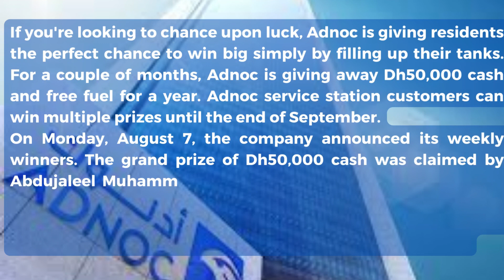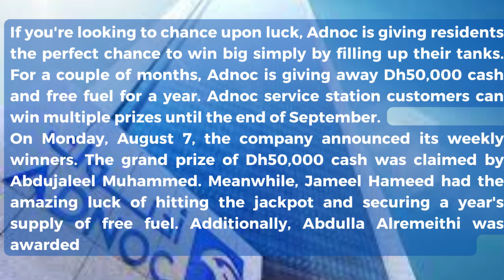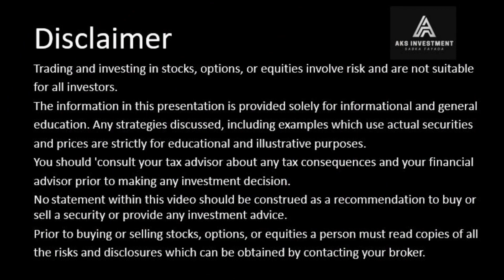ADNOC - First winners of Dh50,000 cash prize, free fuel for a year announced for August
If you're looking to chance upon luck, Adnoc is giving residents the perfect chance to win big simply by filling up their tanks. For a couple of months, Adnoc is giving away Dh50,000 cash and free fuel for a year. Adnoc service station customers can win multiple prizes until the end of September.
On Monday, August 7, the company announced its weekly winners. The grand prize of Dh50,000 cash was claimed by Abdujaleel Muhammed. Meanwhile, Jameel Hameed had the amazing luck of hitting the jackpot and securing a year's supply of free fuel. Additionally, Abdulla Alremeithi was awarded a staggering Adnoc 5 million points as their prize.
The promotion
Adnoc service stations will give registered customers instant daily prizes if they spend Dh20 at any Adnoc Oasis convenience store, car wash, lube change, LPG online or EV charging, or Dh60 on fuel. These customers will also get the chance to win the weekly prizes of Dh50,000 in cash, free fuel for a year, 5 million reward points, and the grand prize of 1kg gold.
You can participate in the promotion only if you have a UAE phone number, Emirates ID and are an Adnoc Rewards member. Participants can sign up on the Adnoc distribution app, or by visiting a service station. Before every purchase, show your Emirates ID or the Rewards membership QR code to participate. Winners are announced on the official social media channels, the official website, and the distribution app.
The promotion is running from June 26 to September 24, 2023. The grand prize of 1kg gold will be given to five winners on September 25, 2023.